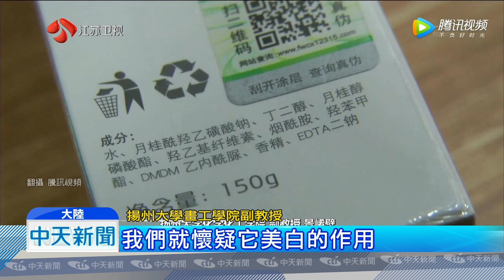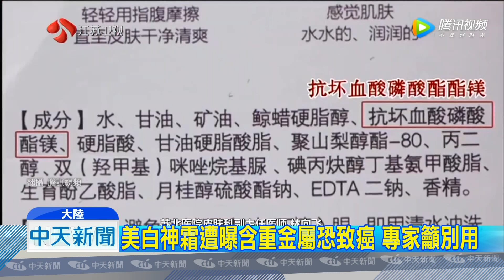20181211中天新聞 一洗就白！ 美白神霜遭曝含重金屬恐致癌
俗話說一白遮三醜，最近在大陸的抖音網站上，有一款「美白霜」，就因為一洗就立刻變白，效果超顯著，在網上賣到缺貨，但專家實際檢測，卻發現這款美白神器，竟然含有重金屬，還會產生致癌物，呼籲民眾千萬不要再用！